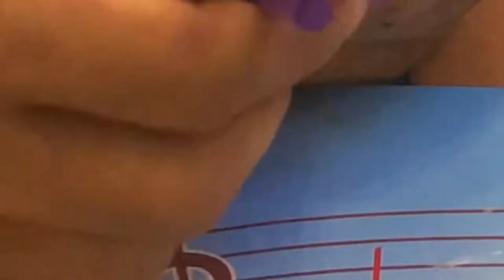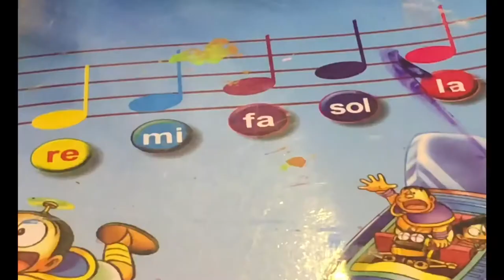COMPLETE TUITION FOR MAKING FISH FROM PLASTIC STRAW|DIY How to straw Fish|How to fold straw fish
Today, the gift for guest shop has delightful to present to you about COMPLETE TUITION FOR MAKING FISH FROM PLASTIC STRAW|DIY How to make a straw Fish (cute)|How to fold straw fish - Make a straw fish step by step---[Don't Forget To Subscribe, Like, Share Around and Click The Bell For Getting the Most Notification Update!
▌►Other Recommendations, Youtube Creative Common Licenses, and Credit Youtube Channel For - 5-Minute Crafts YouTube